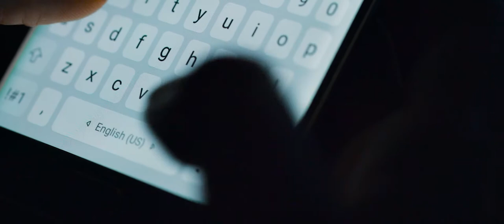Ventura, CA Criminal Defense Lawyer for Cyber Crimes – Revenge Porn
TRANSCRIPT
California penal code 647J4 is what we call the revenge porn statute. We live in the age of camera phones and sexting and sending naked pictures and such to our boyfriends and girlfriends and what have you and sometimes those relationships don’t end well. A lot of times there's very hard feelings and the impetus is strong to put those pictures somewhere up on the internet to really embarrass or hurt the other party. Its cyber harassment. It’s a type of violation of privacy and it’s a crime that is getting taken more and more seriously around the country and it was enacted in California a couple of years ago and you see it used when appropriate here.
One of the main defenses for these actions are that can you put the person's hands on the keyboard at the time that the image was sent? Different people use different computers. Things can be found in files. Maybe it's on a desktop or maybe one of your friends is goofing around and emails it out. Without a confession, it’s a lot of times fairly difficult to prove that the person accused of this crime. Fingers were on the keyboard to actually commit the action and it requires a lot of cyber know-how and it typically requires a lot of investigation and evaluation of the computer forensics but those things tend to be valuable in these cases in that they can be won.